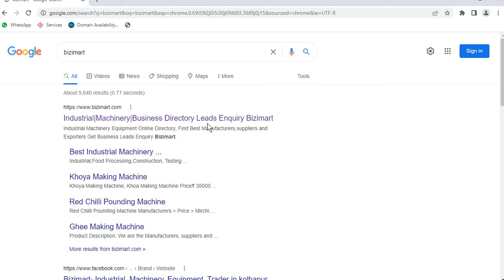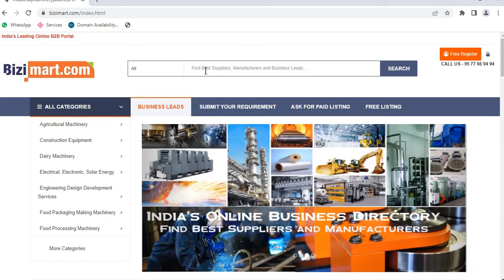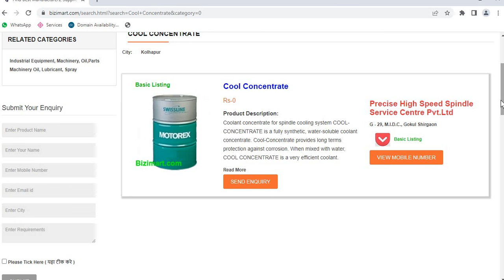Spindle oil :: Cool Concentrate - Cool Oil Price Manufacturers & Exporter in India Bizimart